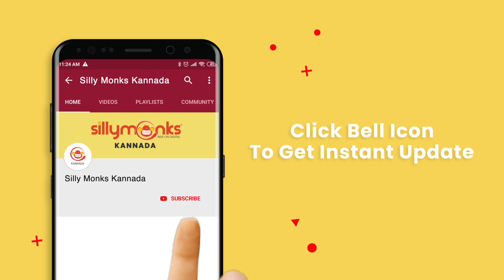RAINBOW (Kannada Movie) Muhurtha | Krishna Ajai Rao, Manvitha, Guru Deshpande. | Silly Monks